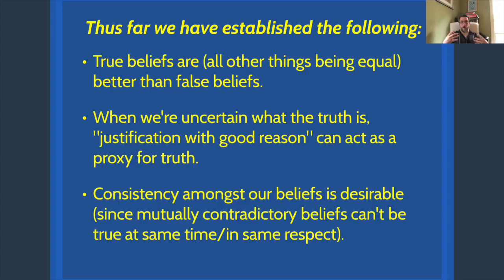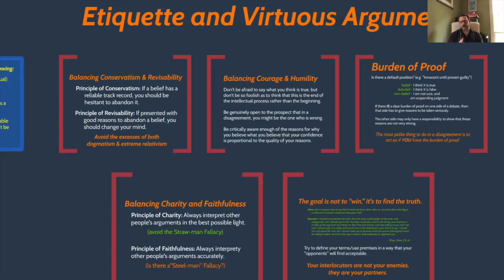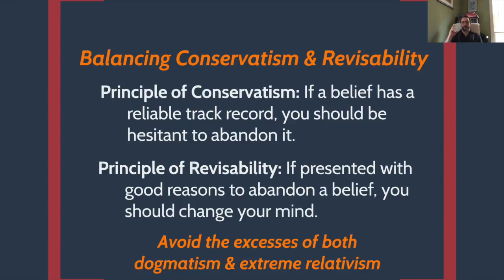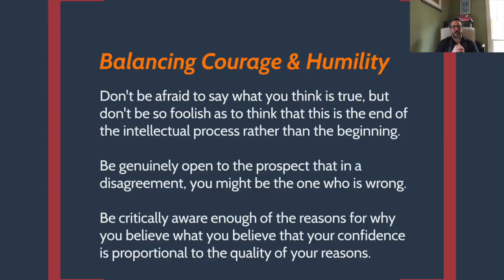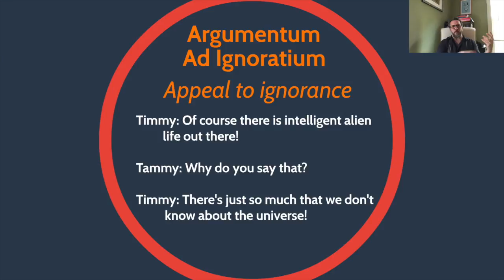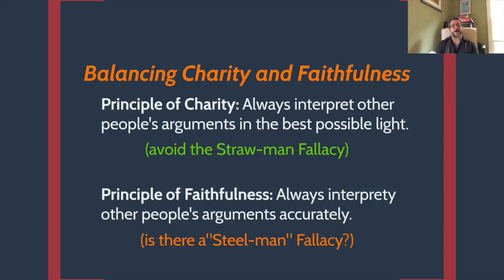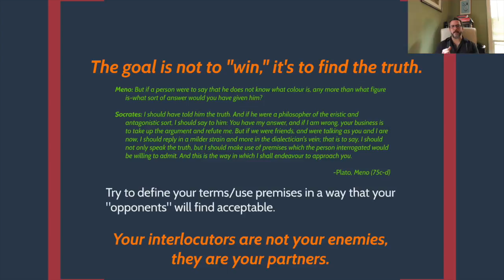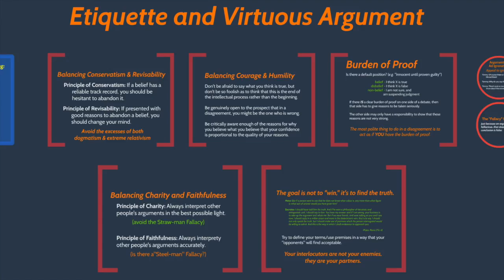Etiquette and Arguments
This lecture is from the PHI 115 - Critical Thinking course at UNC Greensboro.  In this session, we discuss a handful of principles that address virtuous habits of thought and etiquette for engaging in critical discourse with others.

If you are interested in more courses (including through our online degree program) please check out the following websites: